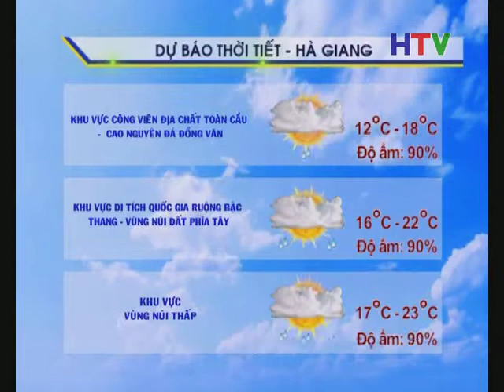DBTT Toi 7 4